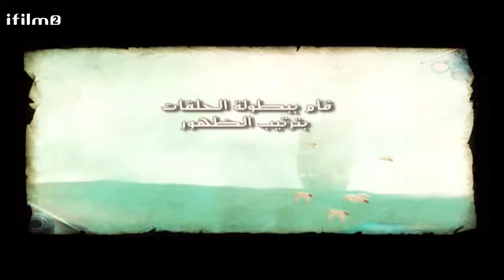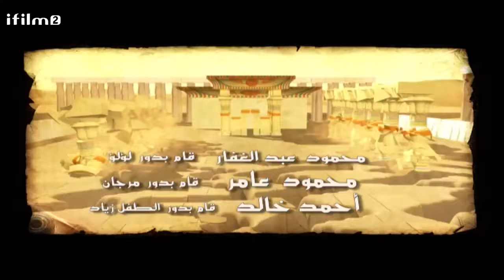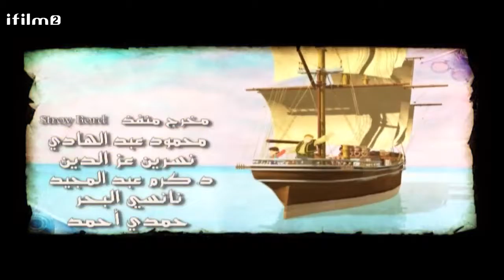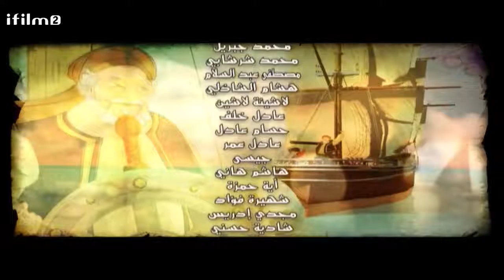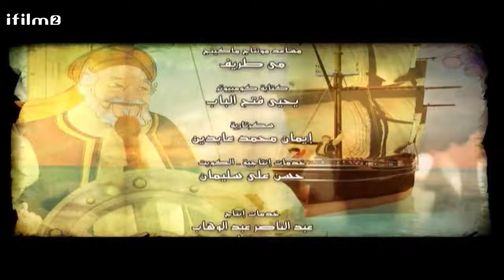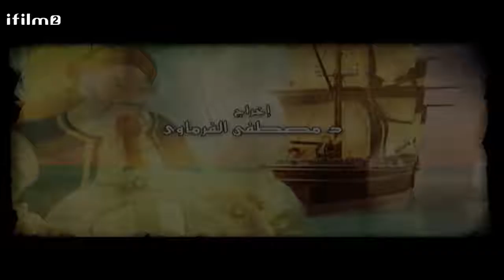داستان انسان در قرآن، قسمت دهم (۱۰)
از آی فیلم ۲